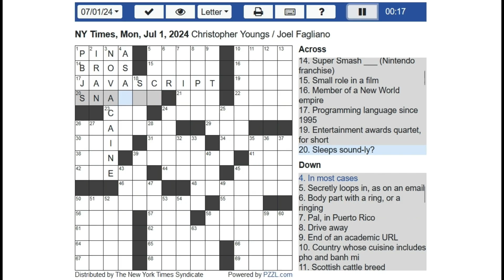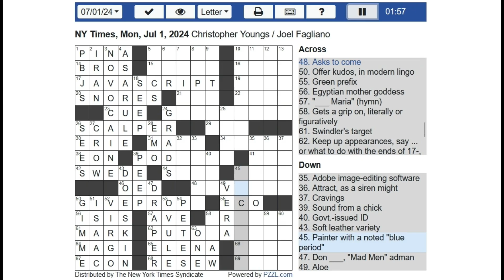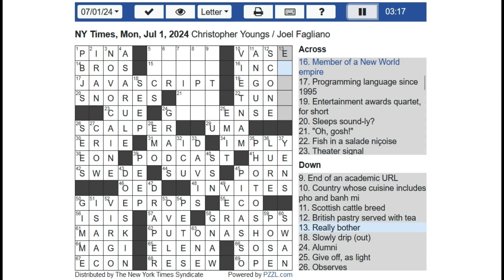New York Times NYT Crossword Puzzle 05-27-2024